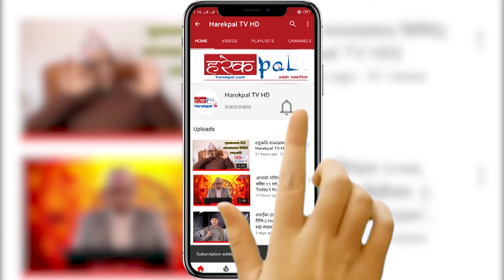कांग्रेसले गरेको सरकार गठनको प्रस्ताव पार्टीमा छलफल गर्ने ll Mahantha Thakur